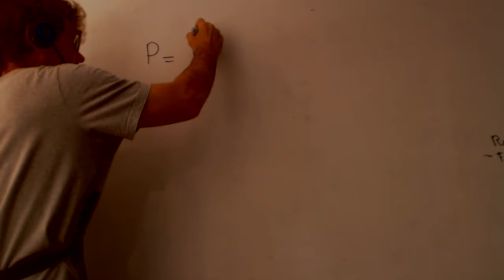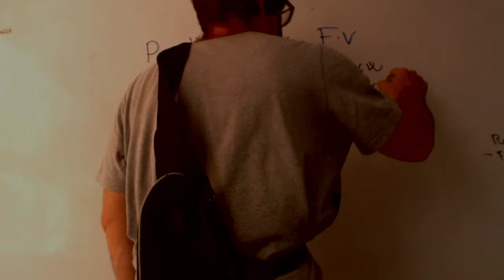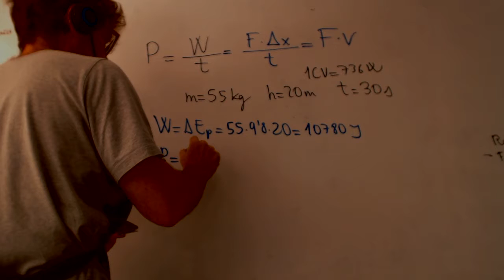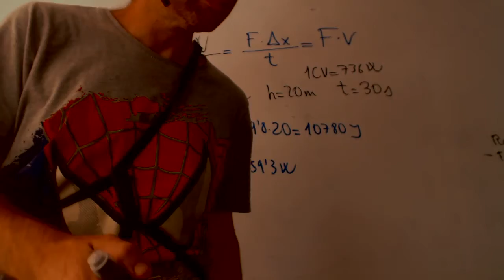Potencia Física y Química 4 ESO Academia Usero Estepona